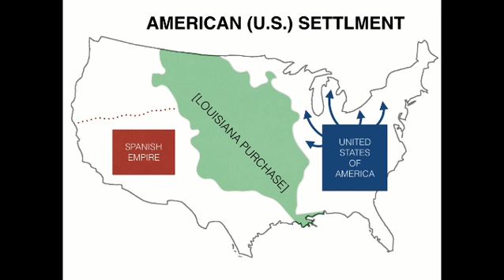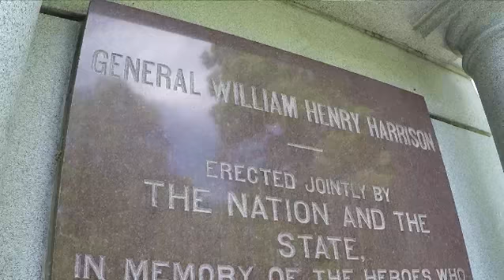INDIANA: Was an American Indian Super-Confederacy Possible?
American Indians were never "one people" (just like "Africans" or "Europeans" were never "one people")--and charismatic would-be unifiers like Tecumseh and Tenskwatawa found that out the hard way.